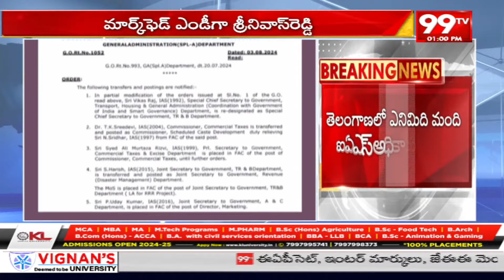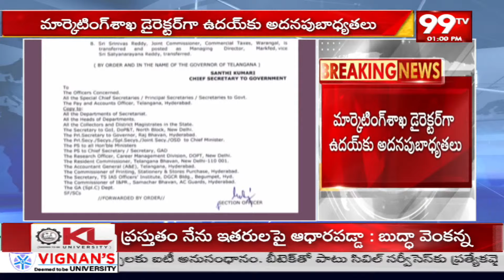తెలంగాణలో 8 మంది ఐఏఎస్ అధికారులు బదిలీ IAS Officers Transfer in Telangana | 99TV